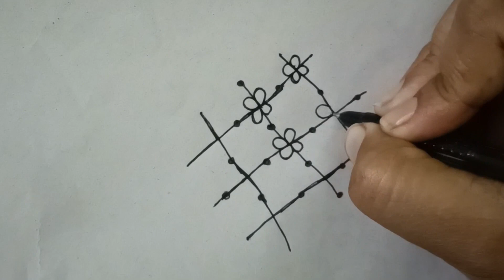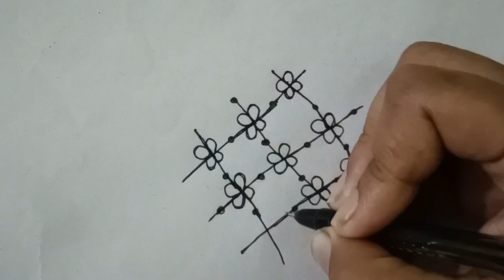How to draw beautiful easy drawing from XXX letter | Easy xxx drawing for beginners| Draw online